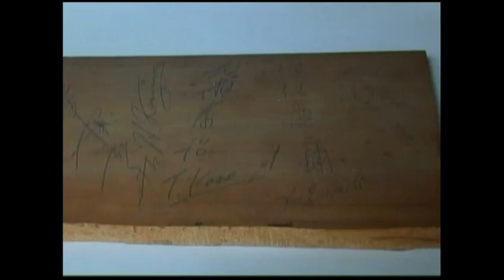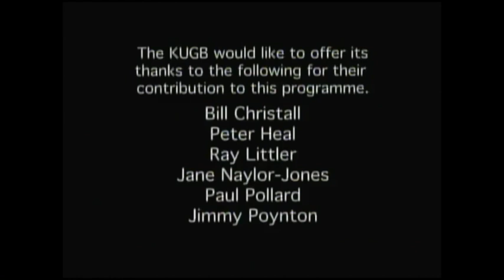'KUGB Enoeda' The KUGB's Tribute to it's Chief Instructor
Sensei Keinosuke Enoeda was the KUGB's Chief Instructor for many years and was very much loved and respected.  Here is the KUGB's tribute to their Chief Instructor.